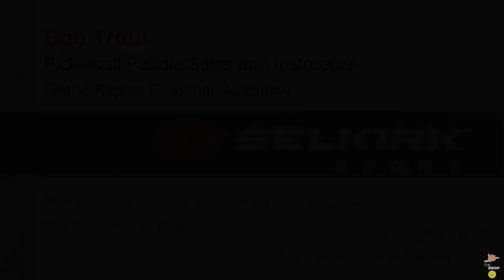The Drop VLOG: Zac Chambers - E5 - Future Pickleball Champions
Interactive pickleball experience.  Get to know the future of pickleball.  Pickleball player interviews while watching peers play.